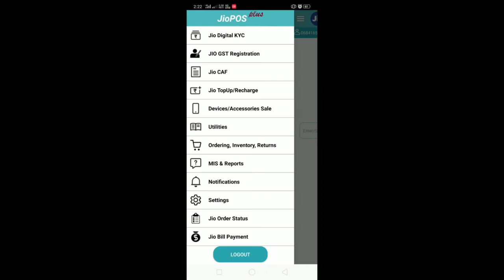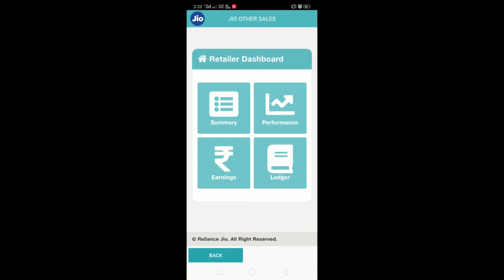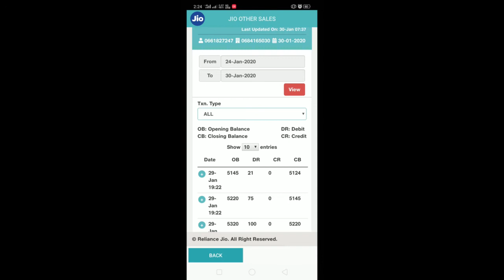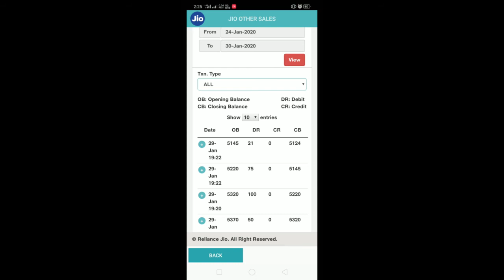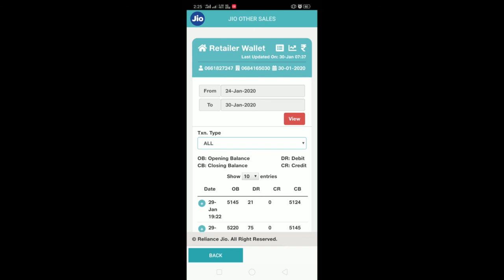Jio Pos Auto Credit Balance View (जिओ पोज के भीतर ऑटो क्रेडिट बैलेंस किस तरह आज की तारीख से देखे)...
In this video know about that JIO Pos Auto Credit Balance View & New Is Current Date Balance Purchase shown in Jio Pos this is the new update in Jio Pos App.